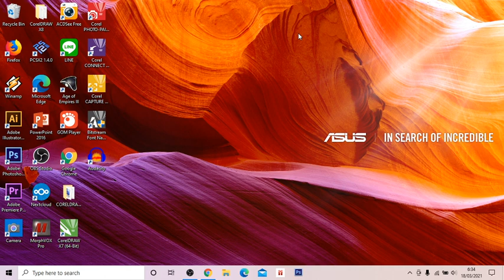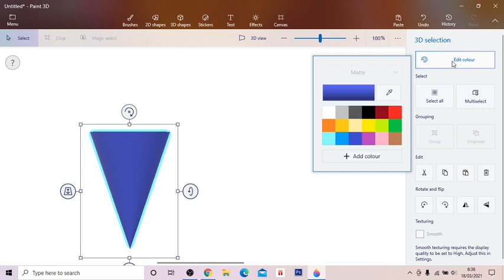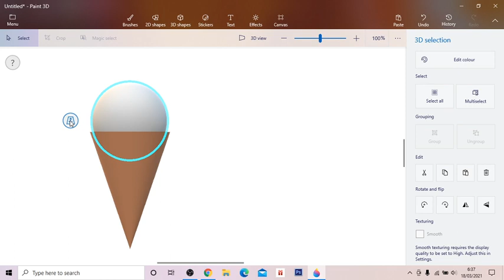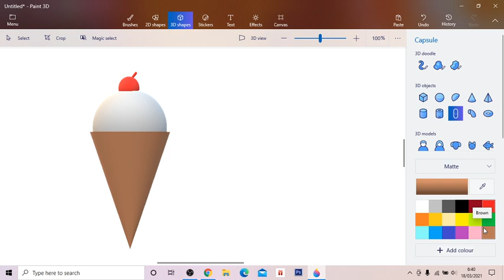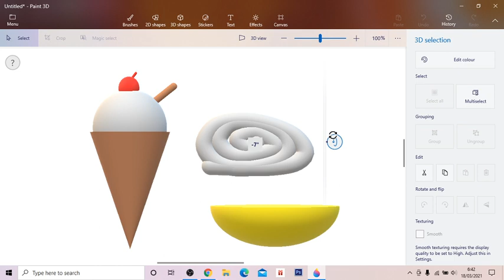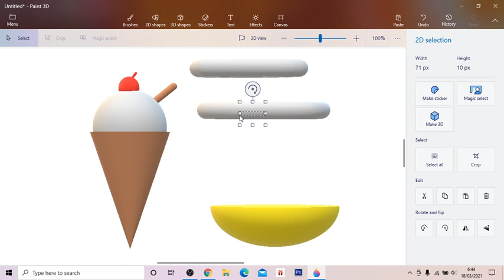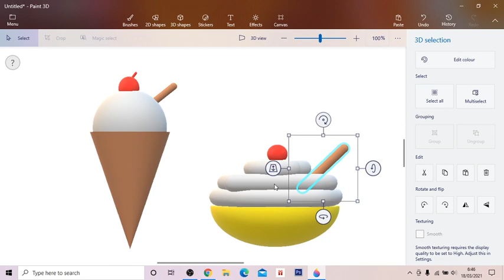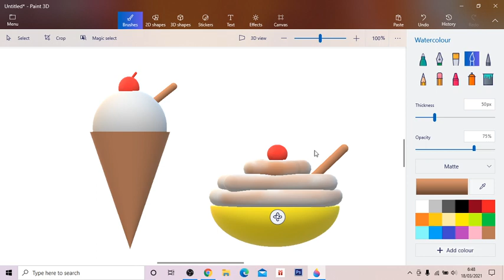Menggambar es krim menggunakan aplikasi Paint 3D